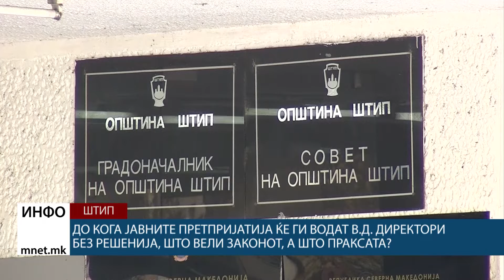До кога ЈП ќе ги водат в.д. директори без решенија, што вели Законот, а што праксата?